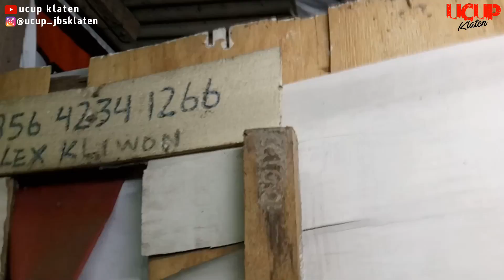VLOG : POTONG RAMBUT LEK KLIWON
- Kontak :
- Situs Hiburan gokil buat obat galau
LIKE dan BUNYIKAN LONCENG
Ucup_jbsklaten